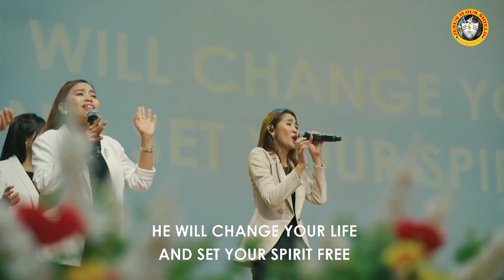THE GALILEAN | Heavenly Worship by Apostle Renato D. Carillo